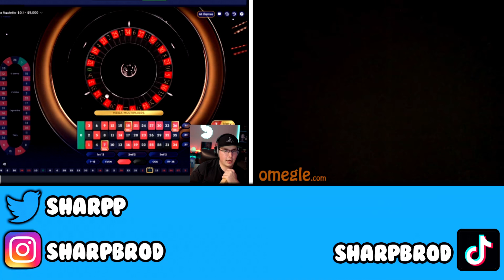GAMBLING ON OMEGLE (Funny Moments)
Brandon Rodgers
101 N Bradford Ln
Georgetown, KY
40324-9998